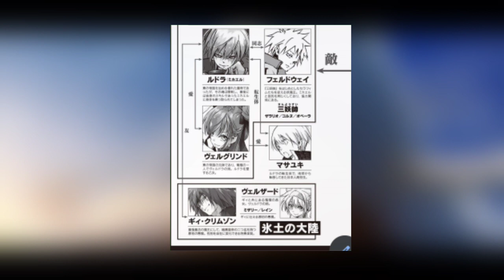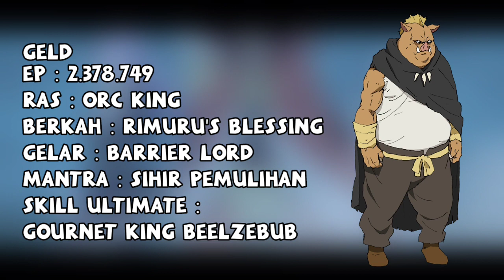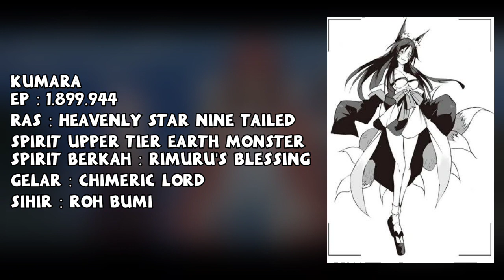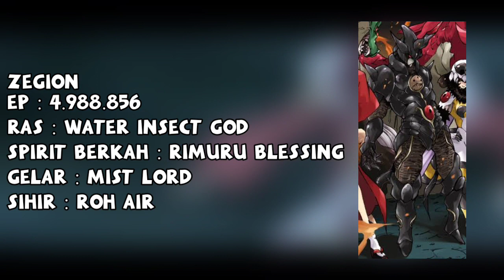RIMURU MENAMBAH KEKUATAN BARU - TENSEI SHITARA SLIME DATTA KEN - LN VOLUME 16 PART 1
Maaf kalau saya belepotan ngomongnya, karena baru pertama kali.